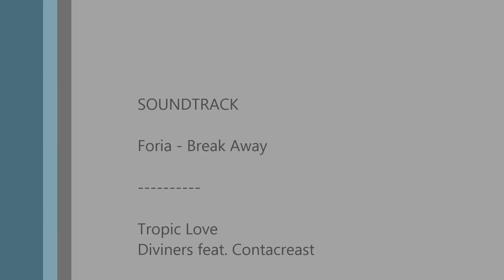Erased Episode 7 Review: Is Hinazuki's Death Preventable?!?!?!